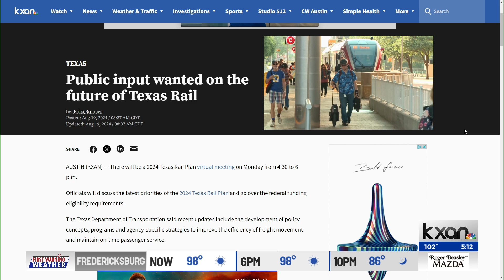Public input wanted on the future of Texas Rail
There will be a 2024 Texas Rail Plan virtual meeting on Monday from 4:30 to 6 p.m.